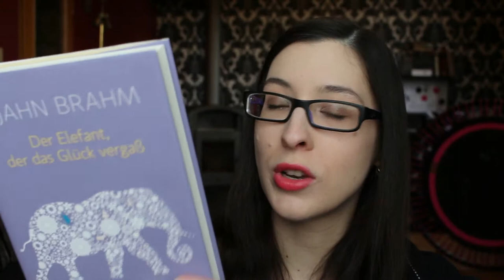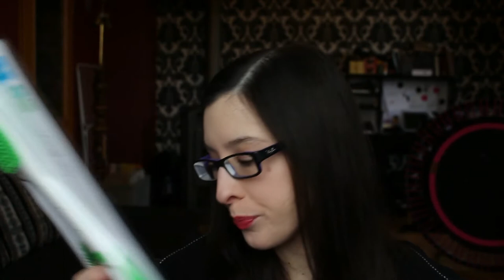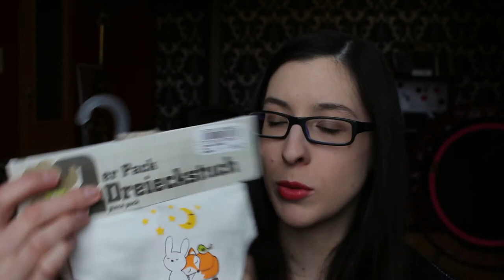FMA Hauls - Babyfachmärkte 👶 Babyone ♥ Schwab ✿ Babybay [SS/Erstausstattung]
Ich wollte euch gern noch die Produkte von meinen FMAs mal genauer zeigen und ein paar Worte dazu sagen. Man gibt einfach viel zu viel Geld aus, oder? ;) LG Laura

Der Elefant, der das Glück vergaß: Buddhistische Geschichten, um Freude in jedem Moment zu finden 16,99€

Ich bin ein wenig chaotisch, wissensbedürftig und ein Typ Mensch, der selbst erfahren und selbst ausprobieren will ;) Ich bin Single Mom, 29 Jahre jung und seit einiger Zeit auf YT unterwegs. Mein Sohn Vincent (21.08.15) nimmt mich die meiste Zeit in beschlag, weswegen ich nicht mehr so viele Videos auf meinem Kanal online stellen kann.

Was ich hier mache?
Jede Menge, ich betreibe hier keinen Standard Beauty oder Mama Kanal. Ich habe so viele Interessen und einige teile ich mit euch, z.B.: Schwangerschaft und Baby, Stoffwindeln, Stoffbinden und Cups, Bücher und Manga, Let's Tests und jede Menge zu Food :) Natürlich gibt es auch zu Pflege und Makeup Videos, bei ersterem vor allem Naturkosmetik. Vielleicht ist diese etwas grünere Ausrichtung auch mein kleiner Versuch die Welt ein bisschen mit zu verbessern ;)

Wenn ihr mir Buch-, Warensendungen, Päckchen und Pakete senden wollt:

Laura Boxheimer
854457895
Packstation 105
63110 Rodgau